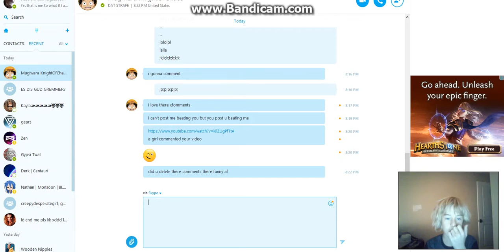TCG plays BoxHead #1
this game is addicting
so tired
i dont even know whats going on